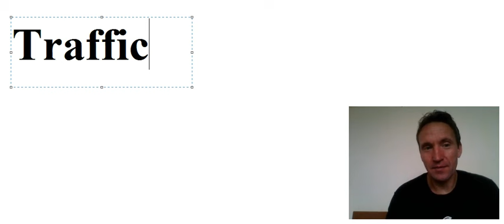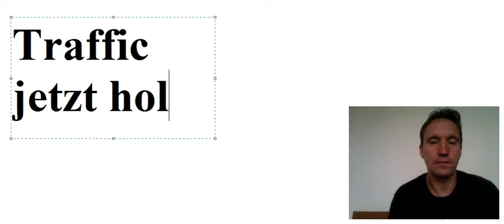Traffic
3. Zwei Faktor Authenticator nach Wunsch im Profil aktivieren, um sich nur mit einem 6-stelligen Code per Handy

4. Wallet aufladen, indem ihr auf Wallet klickt und dort EUR einzahlt oder zu einem Partnerhaendler geht und dort dem Haendler euren EUR Wunschbetrag gibt (Bsp 10 Euro) und der Haendler euren QR Code scannt und 10 Euro an eure Wallet sendet.

5. Nun koennt ihr an alle Boerse.website Nutzer EUR senden, indem ihr den QR Code scannt mit dem eingebauten Scanner

6. Ebenso koennt ihr nun EUR empfangen, indem ihr euren QR Code zeigt und andere Leute diesen QR Code scannen und an euch EUR senden.

7. EUR Betrag seht ihr immer in der Wallet.

Bsp:

100 Leute laden bei euren angeworbenen Shop 100 Euro 10 mal im Monat auf: Das sind insgesamt 100000 Euro und 0,1% davon sind 100 Euro passives Einkommen, dass ihr in eure Wallet bekommt, bei nur 1 angeworbenen Shop. Bei 10 angeworbenen Shops sind das schon 1000 Euro passiv monatlich.